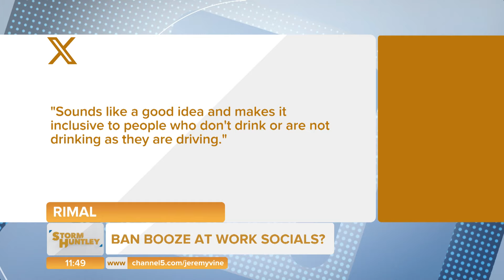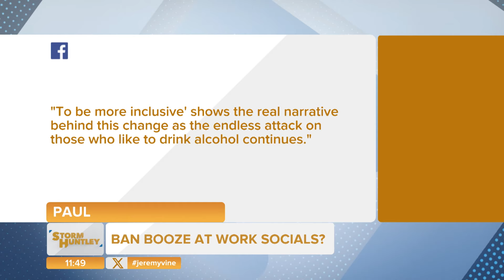Ban booze at work socials? Feat. Lowri Turner & Dom Joly | Storm Huntley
Should we ban booze from work socials?

Some civil servants have been told to make half of them alcohol free to be more inclusive - and bosses everywhere are being advised to replace evening drinks with daytime events like group breakfasts or away days.

So: is drinking with colleagues something we should leave in the past?